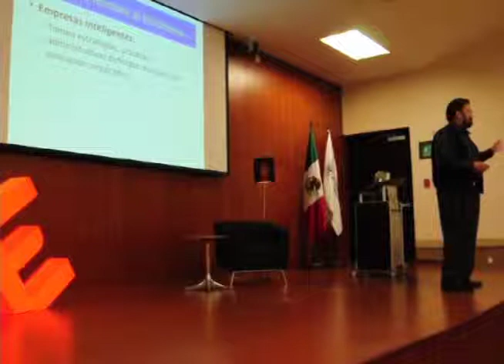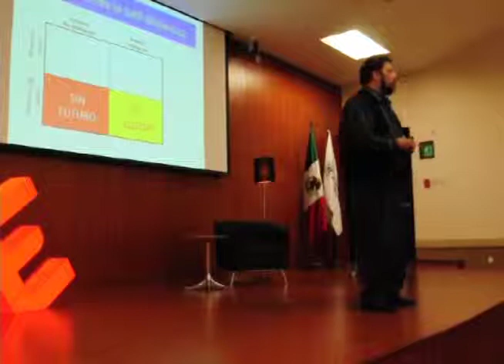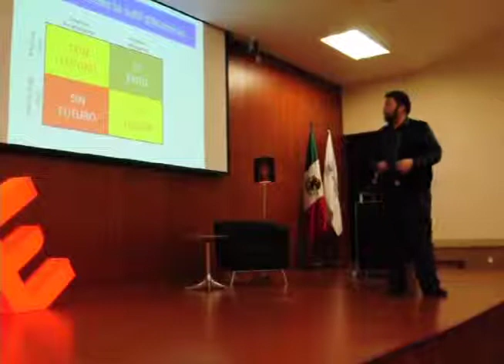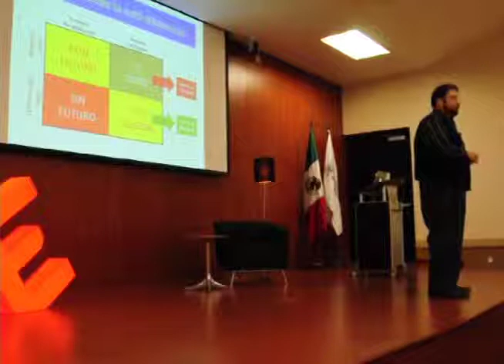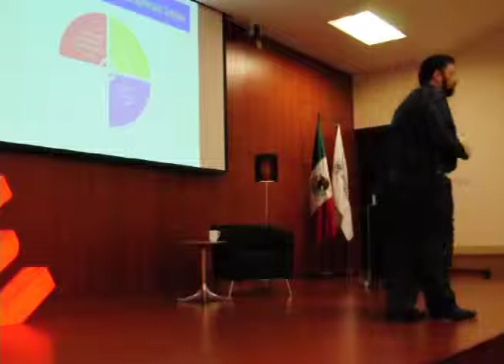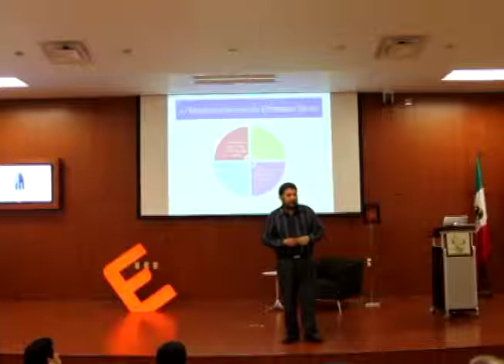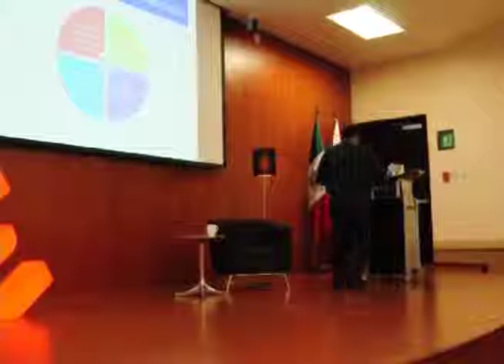Empresas Sanas - Héctor Benitez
Club Empresarial